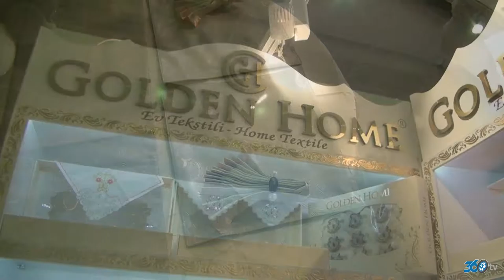Golden Home 2015